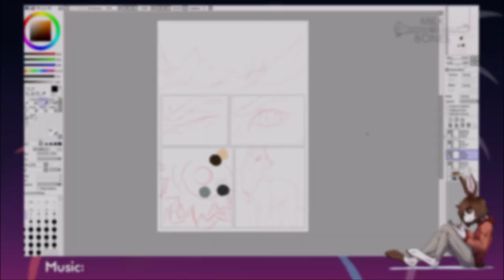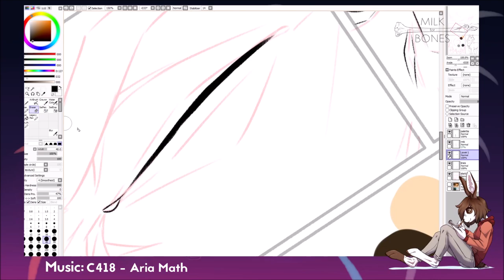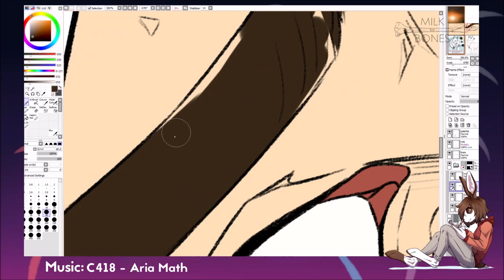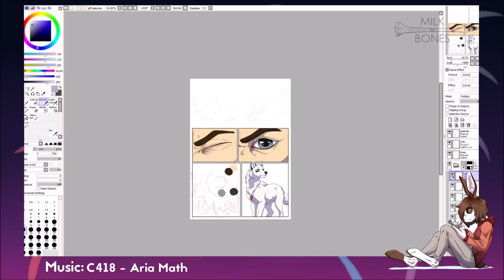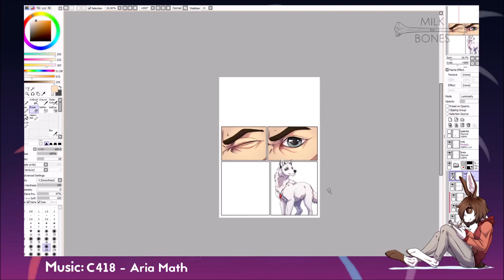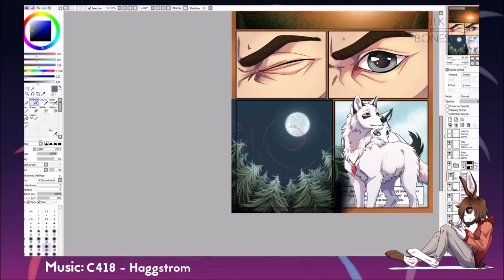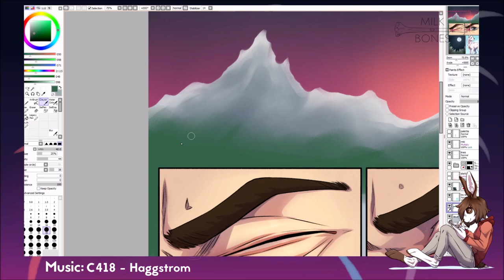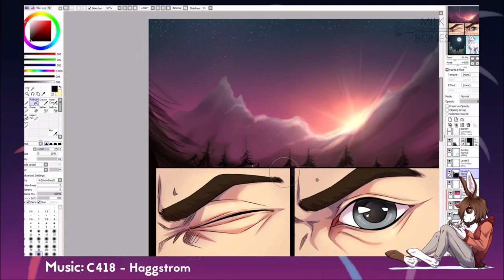A Steal - SpeedPaint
Page stolen (with permission) and redrawn from KanahaniART's comic series "Echo Pradawnych"

Artwork by me (MILKforBONES)
Comic series by KanahaniART